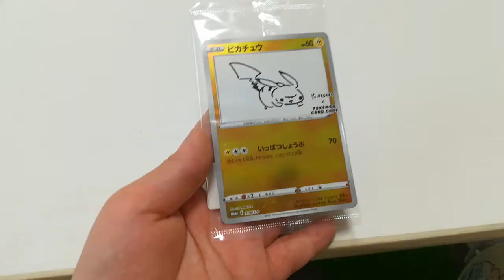ポケモンセンターオンライン購入品2